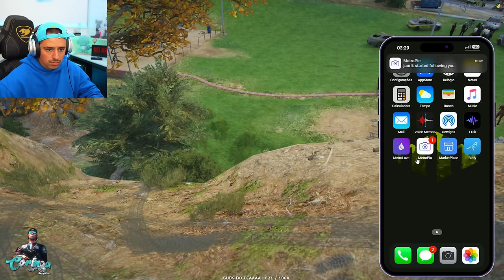GUERR4 DECLARADA CONTRA A P0LICIA DA METRÓPOLE! EP 81